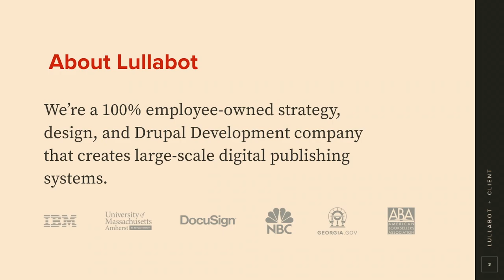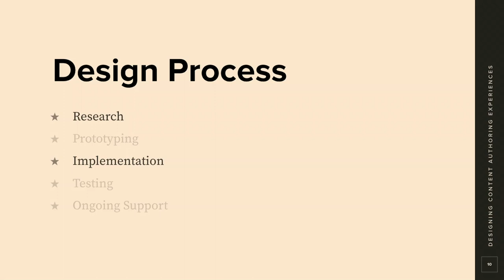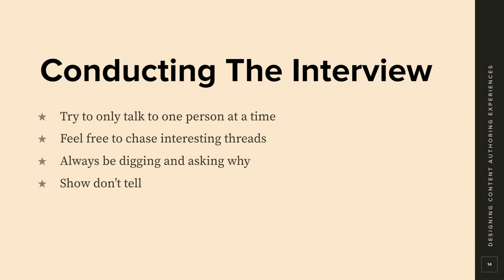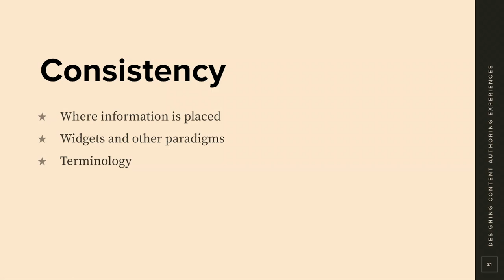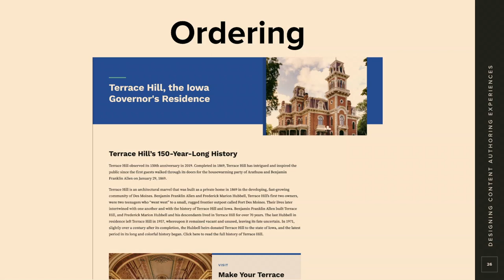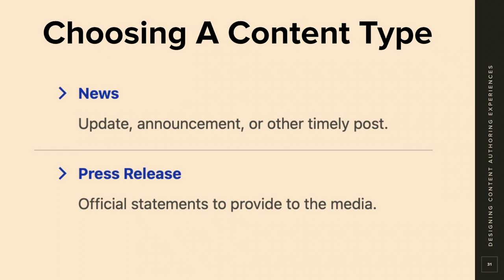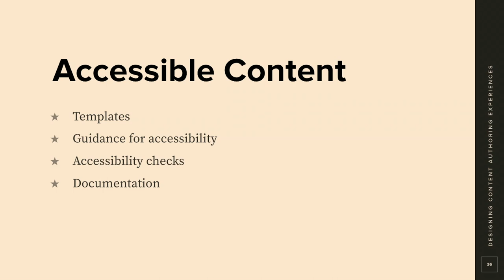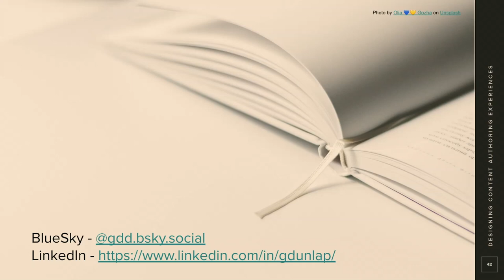Designing Content Authoring Experiences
Greg Dunlap

At Confab 2020, Laura Robertson took the main stage and asked if she could take a poll. “Raise your hand if you love your content management system.” The entire room went silent.

The thing is, in most of these cases, people weren’t complaining about their CMS. They were complaining about custom functionality that doesn’t fit in with the way people actually work. They were complaining about opaque business requirements sent down from on high with no explanation or consideration for the people who have to enter content into these products. They were complaining about being disenfranchised from the very system they are expected to use day in and day out.

In most content projects, the needs of authors are barely taken into consideration, and this is incredibly frustrating. You would think that when you spend millions of dollars on a project, you would prioritize creating a system that people actually want to enter content into as opposed to one that fills them with dread when they open it up.

In this session I'll discuss why the authoring experience (AX) deserves to be a first-class citizen alongside UX and DX, and the steps we can take as contributors to help make that happen in Drupal core as well as the client projects we work on.